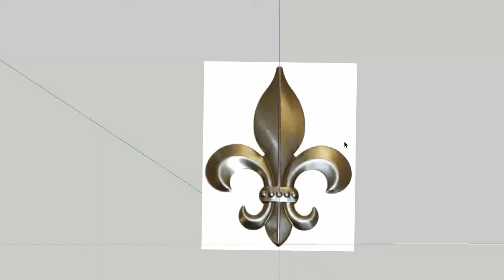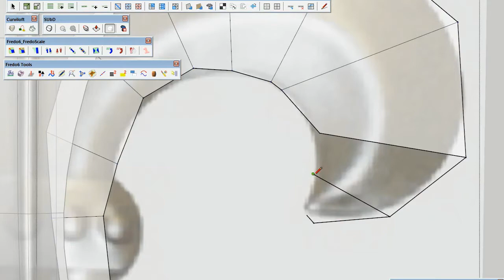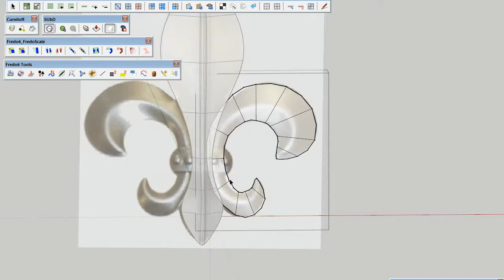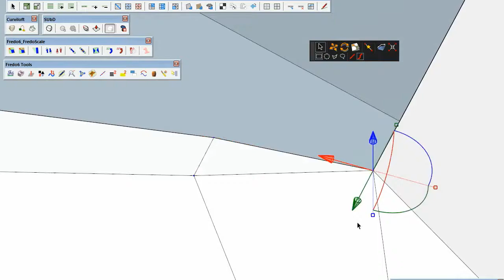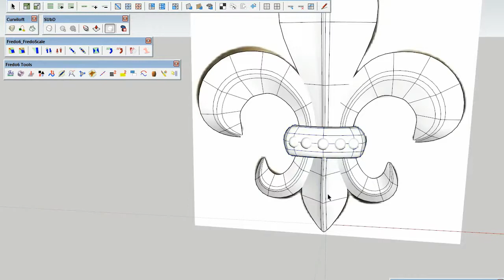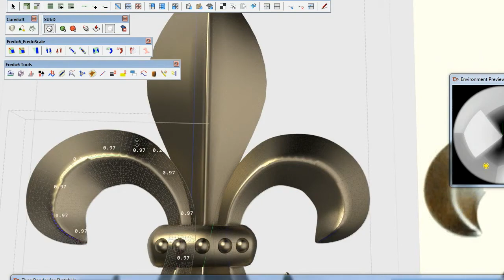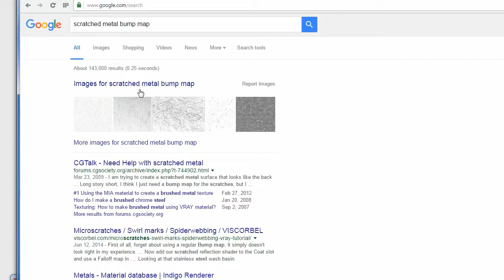Sketchup - Fleur de lis Speed Modeling (SUbD)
Demonstrating some subdivision modeling techniques.     Main plugins used are SUbD and Vertex Tools, both commercial plugins from ThomThom.